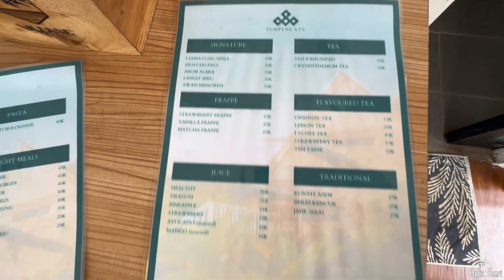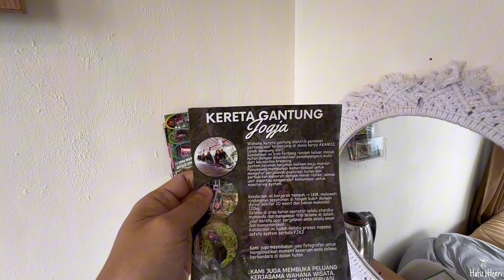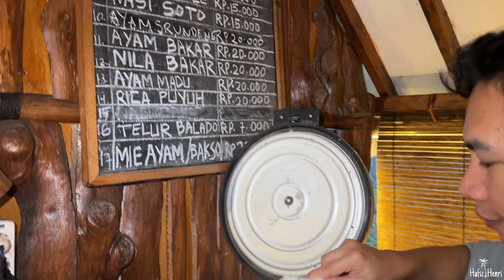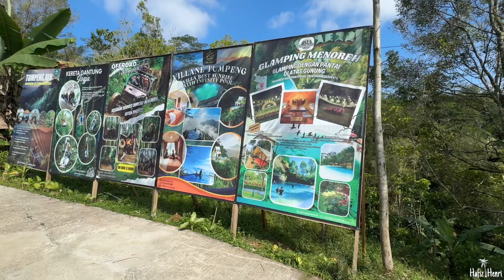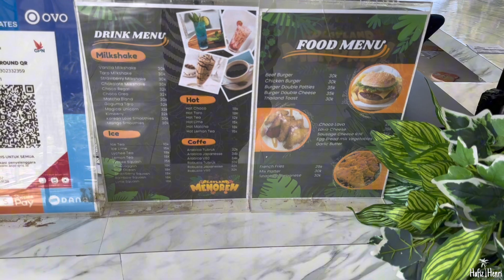TUMPENG MENOREH - TUMPENG AYU - VILLANE TUMPENG - KERETA GANTUNG JOGJA - Full Review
**"Menjelajahi Keindahan Alam Tumpeng Menoreh / Villane Tumpeng!"**

Ikuti petualangan kami saat kami menjelajahi keindahan alam Tumpeng Menoreh / Villane Tumpeng! Dari pemandangan yang memukau hingga udara segar pegunungan, tempat ini adalah surga bagi para pecinta alam. Saksikan ulasan lengkap kami untuk mengetahui mengapa destinasi ini menjadi favorit para wisatawan.